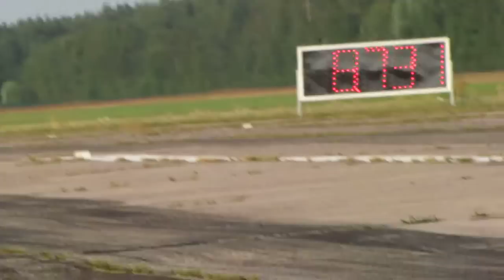Speedest Nightrace 2012 Pärnu Jussi Kautto vs Tomi Paavola EM 3 etapp